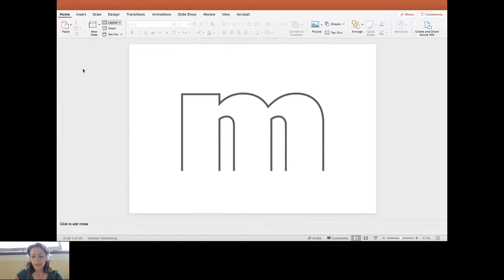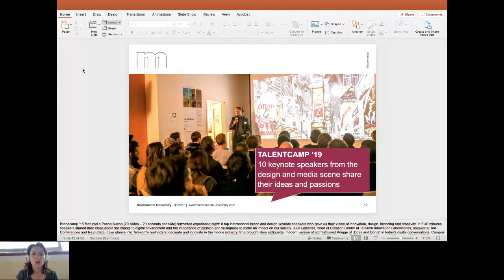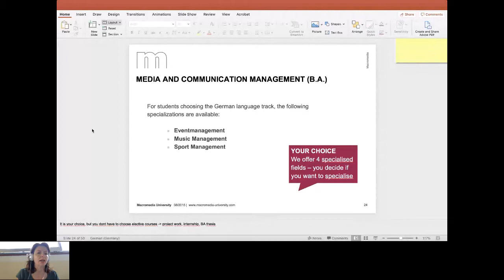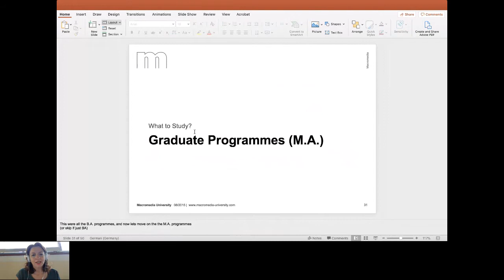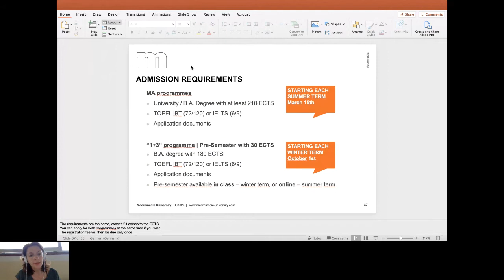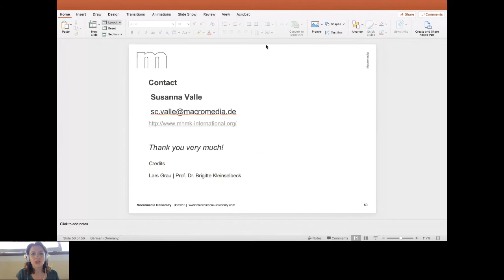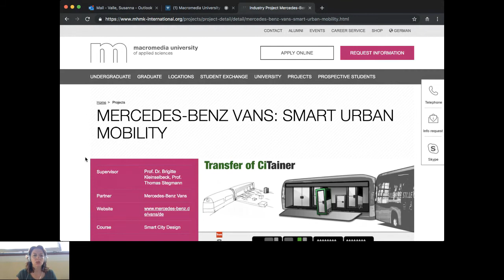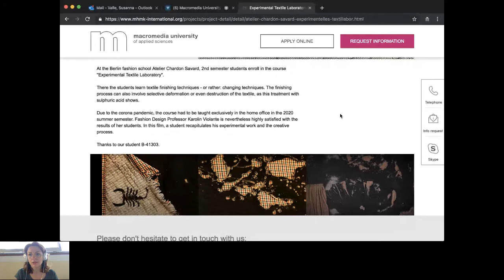Macromedia University of Applied Sciences // Almanya'da İngilizce Lisans ve Yüksek Lisans Fırsatları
Macromedia University of Applied Sciences has campuses in Munich, Stuttgart, Freiburg, Cologne, Hamburg, Leipzig and Berlin. All undergraduate and graduate programmes are accredited by the FIBAA agency and recognised by the Ministry of Science, Research and Art Baden-Württemberg. It offers BA and MA programmes, fully taught in English, in the areas of Media, Communication, Design, Business, Fashion, Acting, combining theory and research with practical training. We work in close cooperation with companies, for the realization of semester projects and the final thesies project.